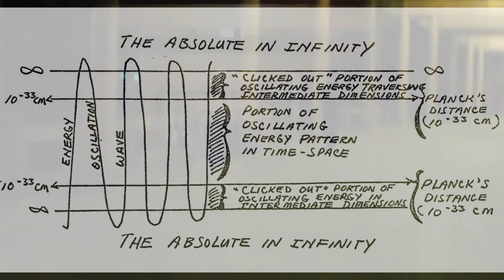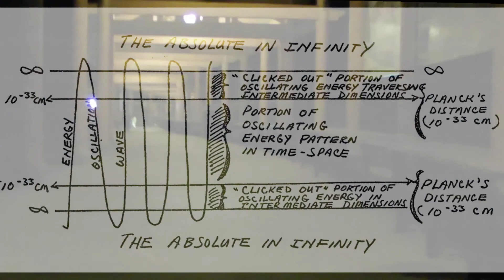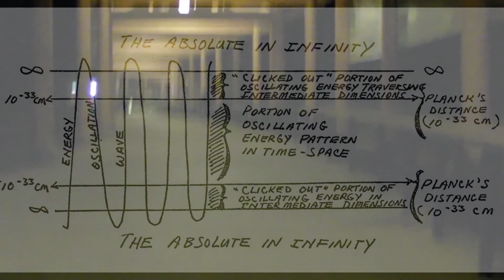The Absolute in Infinity (2021)